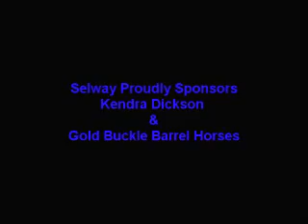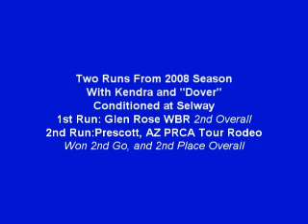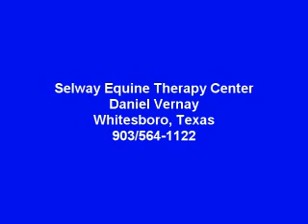Selway Equine Therapy Center - Barrel Horses For Sale at Gold Buckle Barrel Horses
"My horses love to swim at Selway!" Kendra Dickson